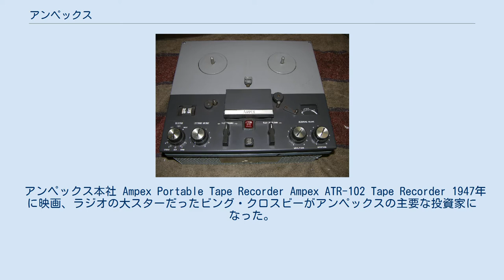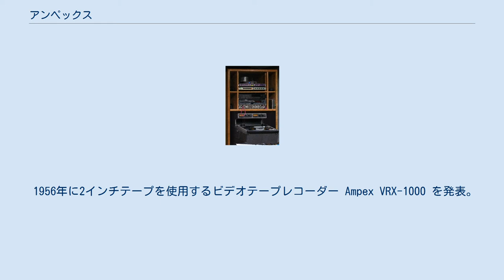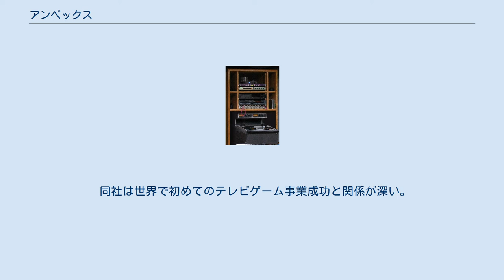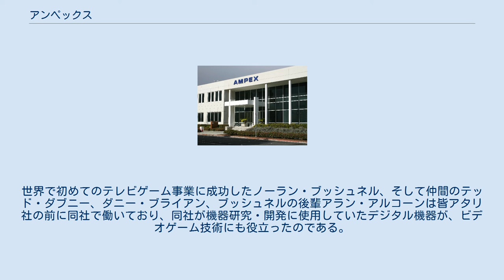アンペックス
アンペックス（英語：Ampex）は、1944年に設立されたアメリカ合衆国のエレクトロニクス会社である。
名前のAMPEXは頭文字で、その創設者であるAlexander M. Poniatoffの頭文字であるA.M.Pと、ExcellenceのExを組み合わせたもの。
1944年にカリフォルニア州のサン・カルロスに設立された。
 アンペックス本社 Ampex Portable Tape Recorder Ampex ATR-102 Tape Recorder 1947年に映画、ラジオの大スターだったビング・クロスビーがアンペックスの主要な投資家になった。
当時社員はわずか6人。
クロスビーは、会社がオーディオエンジニアのジャック・マリンによって開発されたプロトタイプのオープンリールテープレコーダーの商用版を生産することを希望する。
マリンのテープレコーダーの原型は、クロスビーが第二次世界大戦終わりにアメリカ陸軍の通信隊にいる間にドイツで得た、改良型のドイツ式マグネトフォンレコーダーであった。
 ラジオ全盛期であった当時、クロスビーは自身の名を冠したラジオ番組を持っていたが、アメリカの東海岸と西海岸では経度差のためラジオのゴールデンアワーにも時差が生じ、1940年代まで、全米向けに企画されたラジオ番組は東海岸向けと西海岸向けで、生放送を時間差で2度繰り返さねばならなかった。
クロスビーはこのダブル生放送の負担に閉口し、1946年にNBCネットワークでのショーを録音して放送するよう頼んだが、ネットワーク側が（当時の大型レコード盤録音による）音声品質の劣化を理由に拒絶、クロスビーはほぼ1年の間ショーの放送を断念した。
 クロスビーは1947年6月にマリンのテープレコーダーのプロトタイプを聞いた時、すぐに新技術の可能性を理解し、マリンに彼のラジオ番組のテスト録音を準備するよう依頼した。
テストの成功放送後NBCはクロスビーのショーの録音許可に同意したので、アンペックス社が商用モデルをマリンのプロトタイプから開発できるように、クロスビーはすぐにマリンをチーフエンジニアに任命し、50,000ドルをアンペックスに投資した。
 1956年に2インチテープを使用するビデオテープレコーダー Ampex VRX-1000 を発表。
同年CBCが実用化導入。
1961年にヘリカルスキャン方式を開発。
1963年にビデオの編集技術 EDITEC を発表。
1976年に放送用の1インチビデオテープレコーダーを発表（当初独自規格、のちにソニーの規格と統合して公式化）、1981年にビデオ特殊効果装置ADO（Ampex Digital Optics）を発表。
放送用ビデオ機材の大手メーカーでもあり、日本国内でもSONYと並んで多くのプロフェッショナルな映像編集スタジオに導入された実績がある。
 同社は世界で初めてのテレビゲーム事業成功と関係が深い。
と言っても世界初のテレビゲームを作ったのでもなく、世界初のテレビゲームに協力したのでもない。
世界で初めてのテレビゲーム事業に成功したノーラン・ブッシュネル、そして仲間のテッド・ダブニー、ダニー・ブライアン、ブッシュネルの後輩アラン・アルコーンは皆アタリ社の前に同社で働いており、同社が機器研究・開発に使用していたデジタル機器が、ビデオゲーム技術にも役立ったのである。
これらの詳細については「コンピュータースペース」や「アタリ (企業)」を参照。